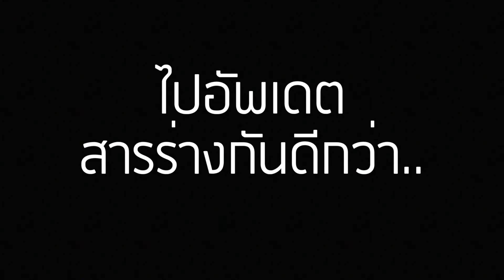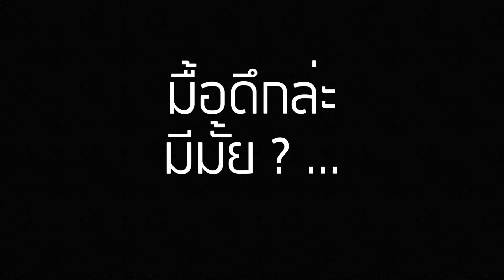EP36 อัพเดตสารรูปหน้ากระจก หลังจากผ่านไป 5 สัปดาห์ - Fat Fighting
EP36 วันนี้ตอนเช้าก็เริ่มด้วยการเล่นเวทนะครับ โปรแกรมที่เล่นเป็นเล่นกล้ามเนื้ออก โดยท่าที่เล่นในโปรแกรมวันนี้มีดังนี้ครับ

Dumbbell Pull over
Dumbbell Fly
Crunch

จากนั้นเล่นเสร็จแล้วก็ได้เวลา อัพเดตรูปร่างหน้ากระจกเสียหน่อยว่าเป็นยังไงบ้าง ผลก็ยังไม่ค่อยมีอะไรเปลี่ยนแปลงนัก ๕๕๕

ในส่วนของมื้ออาหารนะครับ ก็ยังคงเป็นการกินหลายๆมื้อโดยแต่ละมื้อกิปริมาณลดลง เหมือนวันอื่นๆที่ผ่านมาครับ วันนี้มื้อเช้าก็จัด ข้าวแล้วก็ต้มซุปกระดูกหมู ต่อด้วยมื้อเที่ยงเป็นข้าวผัดหมูกระปิ ระหว่างมื้อเที่ยงกับเย็นเป็น หมูผัดกระหล่ำ และมื้อเย็นเลยเป็นข้าวผัดหมูกระปิที่ผัดมาตอนเช้าแล้วแบ่งกิน

ปิดท้ายก่อนนอนด้วยการกินนนสลัดผัก ฟินแล้วก็นอนได้

สามารถเข้าไปแจมกันใน Facebook Group ได้ที่นี่นะครับ